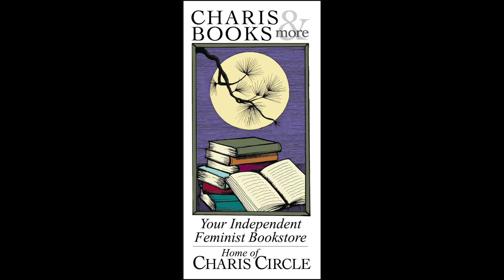CLITERATI: OPEN MIC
Charis and Cliterati pair up to present an inviting and fierce open mic & reading series that celebrates new voices and seasoned veterans alike. Co-hosted by Karen G. and Theresa Davis, all are welcome to come and share their work. If you would like to participate as a reader or performer, all you need to do is arrive by 7:15 pm ET to sign up on the list. If you are a non-acoustic musician and would like to plug your instrument into our sound system, please contact ahead of time to let us know so we can have the right setup for you! There are no genre, style, or form requirements, but please keep your set to under five minutes to allow everyone to have a turn!